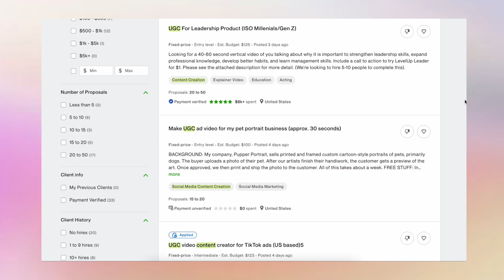how to find clients for UGC content creation! | reaching out to agencies + brands to work with 2022!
this week, we are talking more about UGC content creation - how to find clients and agencies to work with! I share the BEST social media platforms for UGC content creators, favorite freelancing platforms to find clients, and ways to find agencies to work with on UGC projects!

✩ MY VLOGGING EQUIPMENT:
memory card

 -Faith